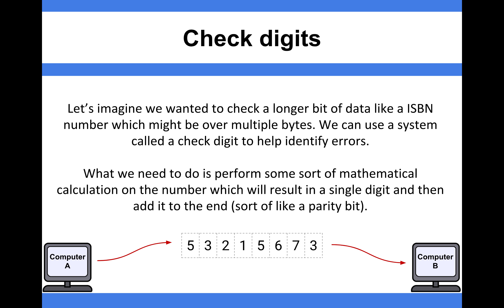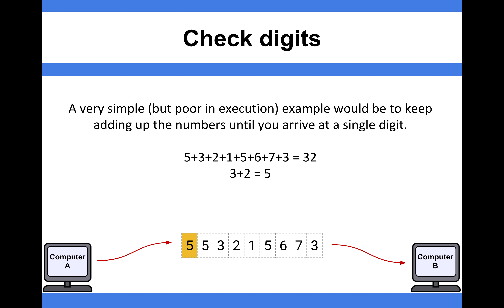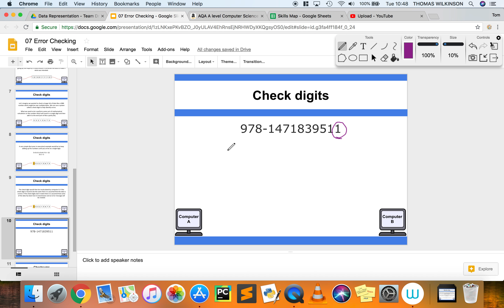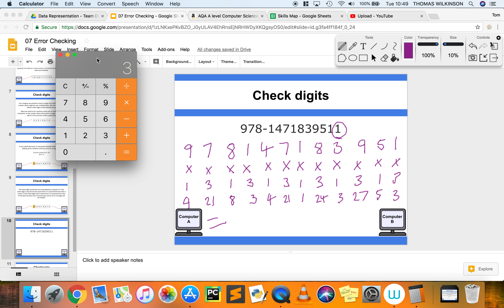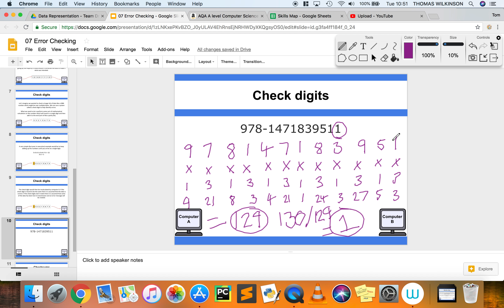Data Representation - Error Checking - Check digits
Computer Science A-Level guidance. Error Checking - Check digits